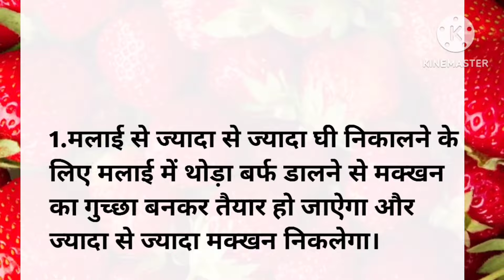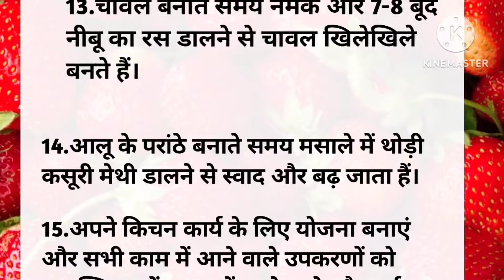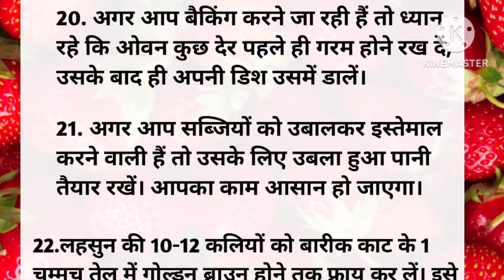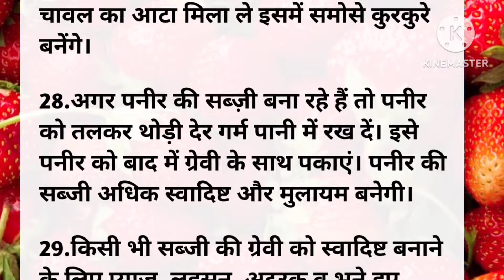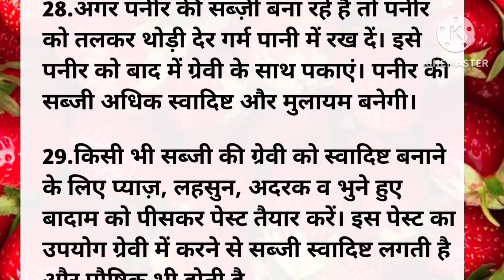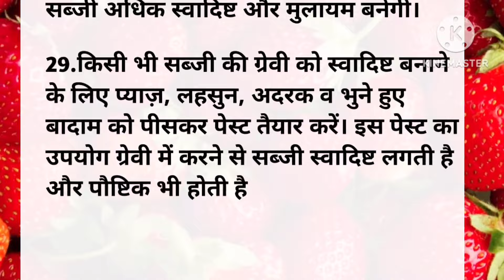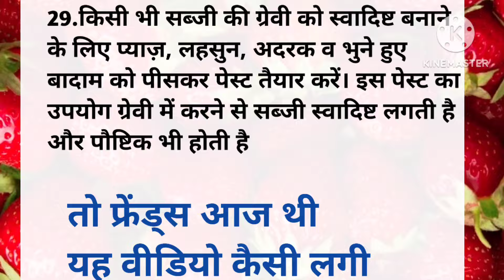29 कुकिंग सीक्रेट किचन टिप्स जो पहले देखे ना सुने होंगे Viral Kitchen tips New cooking tips Hacks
cookingtips

ध्यान देने योग्य जरूरी बातें स्वास्थ्य संबंधित टिप्स जो पहले कहीं